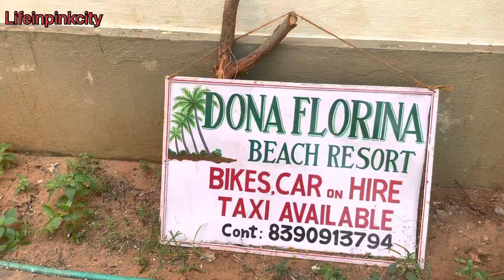Goa trip plan & Budget ~ welcome to Goa ~ Goa vlog -7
Namaste 🙏🏻

Welcome to Goa
Goa trip plan and budget
Goa trip plan
Goa beaches
Goa best beaches
Goan food
Goa Road trip
Jaipur to Goa travel guide
Goa travel guide
Mumbai to Goa road trip
Tourist Guide for goa
Travel ideas for goa
Best beaches in goa